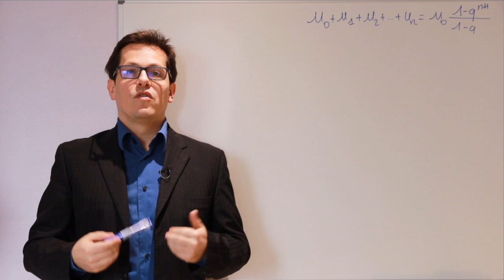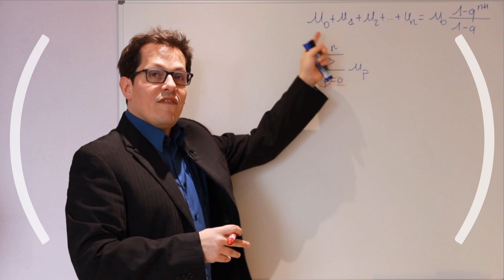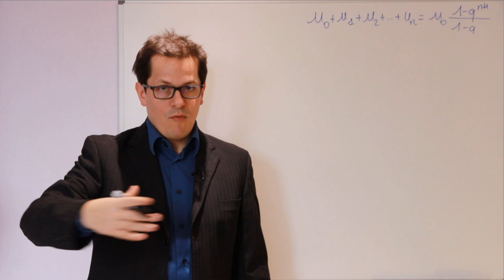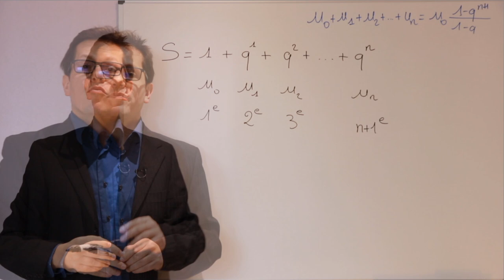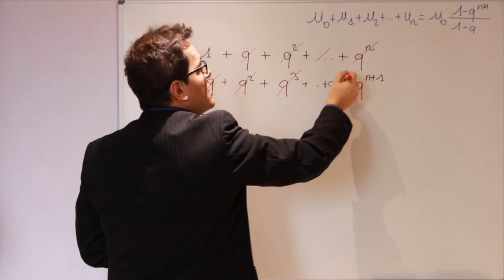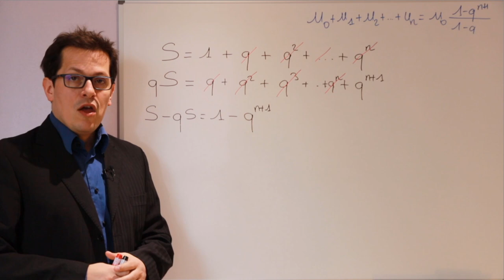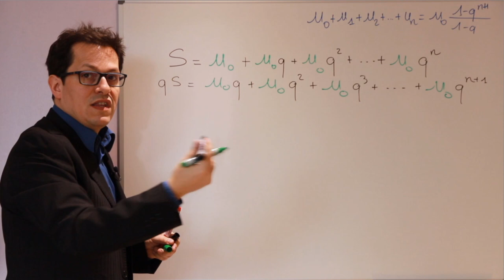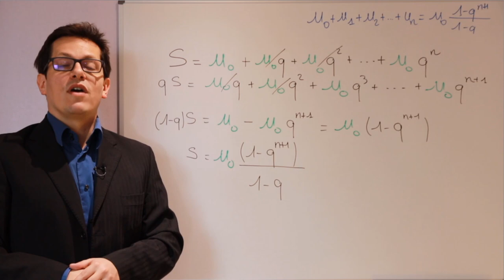1eSpé - Démonstration : Somme des termes d'une suite géométrique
Cette démonstration est entrecoupée de pauses pour pouvoir faire au fur et à mesure les étapes, comme un exercice.
Il s'agit ici de l'une des démonstrations au programme : la somme des n+1 premiers termes d'une suite géométrique de premier terme quelconque et de raison différente de 1.